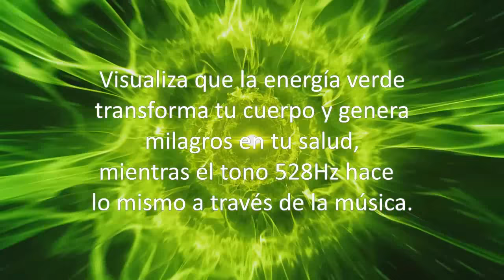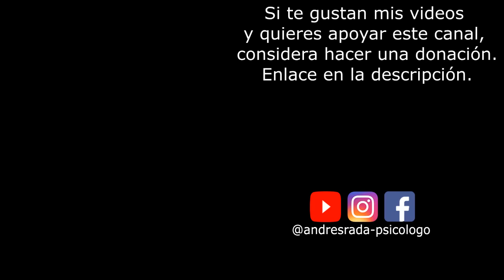Frecuencia de la Salud y Los Milagros | Repara el ADN | Tono Solfeggio 528 Hz | 20 Min x Día MINIMO.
Potentes Beneficios para la sanación y reparación del ADN a través de la frecuencia de Solfeggio 528 Hz, la cual ha sido utilizada por los biólogos genetistas para reparar el ADN por tal motivo es considerada la frecuencia de la transformación y milagros, ya que al trabajar en la reparación del ADN se genera una elevación de la energía vital, mayores niveles de consciencia, paz interior y experiencias espirituales profundas sanadoras de cuerpo y mente. Asegúrate que al menos la escuches 20 minutos al día.

👉🏻BENEFICIOS DEL TONO 528 Hz:

Estos son los principales beneficios respaldados por teorías del sonido y experiencias de los practicantes:

1. ESTIMULACIÓN DE LA CURACIÓN: Descubre cómo la frecuencia de 528 Hz puede estimular el proceso de curación en tu cuerpo, promoviendo la regeneración celular y ayudando en la sanación de tejidos dañados. ¡Una frecuencia que promueve el equilibrio y bienestar!

2. TRANSFORMACIÓN Y REPARACIÓN DEL ADN: Explora cómo la poderosa frecuencia de 528 Hz influye positivamente en la estructura de tu ADN, ayudando en su reparación y corrigiendo desequilibrios y mutaciones genéticas. ¡Desbloquea el potencial de tu código genético!

3. ARMONIZACIÓN Y EQUILIBRIO: Descubre cómo la frecuencia de solfeggio 528 Hz puede armonizar y equilibrar tus sistemas energéticos, incluyendo los chakras, promoviendo una mayor coherencia en todo tu ser. ¡Encuentra la armonía cuerpo-mente-espíritu!

4. EFECTO CALMANTE: Sumérgete en un estado de calma y equilibrio gracias al efecto calmante y relajante de la frecuencia de solfeggio 528 Hz. Reduce el estrés, la ansiedad y la tensión emocional. ¡Encuentra la paz interior!

5. ESTIMULACIÓN DE LA CREATIVIDAD: Experimenta cómo la frecuencia de solfeggio 528 Hz puede estimular tu creatividad e intuición, promoviendo una mayor claridad mental y capacidad de pensamiento creativo.

Además, esta frecuencia también es conocida como "la frecuencia del amor" la cual puedes incorporar en tu vida diaria mientras duermes, meditas, trabajas, estudias, ¡y mucho más! No te pierdas esta oportunidad de experimentar los beneficios de la frecuencia de solfeggio 528 Hz.

👉🏻QUE SON LOS TONOS SOLFEGGIO

El Solfeggio son las notas antiguas con las que se cantaban los cantos gregorianos entre ellos el famoso Himno a San Juan, los cuales fueron considerados como una fuente de sanación para quienes los cantaban y escuchaban. Estas notas desaparecieron por muchos años y han sido rescatadas para el bien de la humanidad.

👉🏻RESUMEN INVESTIGACIÓN CIENTÍFICA ACERCA DE LA SANACIÓN CON SONIDOS

Los hallazgos de la investigación realizada por la Dra. Sonya Joseph del American College of Healthcare Sciences, enseña los beneficios de la Terapia con Sonidos, al demostrar que "los átomos vibran entre sí para formar una molécula, y esos átomos y moléculas tienen ondas vibratorias características que se pueden medir en Hertz, por lo que las frecuencias de sonido electromagnético y la ciencia del sonido Solfeggio para sanar la mente y el cuerpo, han demostrado a través de una amplia gama de ciencias matemáticas y teorías científicas basadas en la evidencia a través de estudios que monitorean las respuestas inconscientes al sonido, su efectividad para curar traumas físicos, emocionales y generacionales en nuestro ADN, utilizando vibraciones y frecuencias, las cuales junto a la música han demostrado ser una excelente terapia para transformar el cerebro y aliviar el sufrimiento mental, emocional y físico, convirtiéndose las frecuencias de solfeggio en una herramienta efectiva para la sanación a través de la Terapia con Sonidos.

QUIEN SOY
Soy Andrés Rada, creador de los audios y videos de Terapia con Sonidos, Canal especialmente creado para la relajación y así mismo para apoyar la salud física, mental y emocional de los Suscriptores a través del poder curativo que tiene la música, las frecuencias de sonido y la meditación.

Como Psicólogo, Neuropsicólogo y Máster en PNL, he creado por más de 15 años Audios Terapéuticos para mis consultantes, y para los clientes de mi Web y ahora también a través de YouTube, lo único que tienes que hacer es Suscribirte al Canal, en el que encontrarás música para meditar, música para dormir, música para estudiar y trabajar, música tranquila, música relajante, música de yoga, música para alinear los chakras, mantras, música curativa, música angelical, música con cuencos y campanas tibetanas, música en 432 Hz, solfeggios, binaurales, etc..

CANAL PRINCIPAL: @andresrada

Andrés Rada Restrepo
Psicólogo – Neuropsicólogo
Máster en Programación Neurolingüística
Certificado en: Método Silva de Control Mental,
Técnicas de Liberación Emocional, Coching,
BioReprogramación -Biodescodificación-.